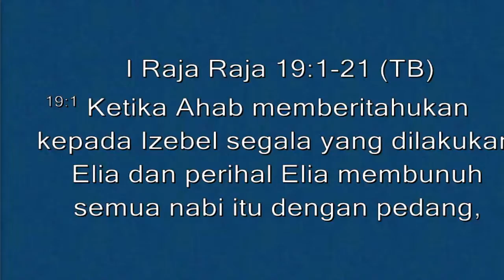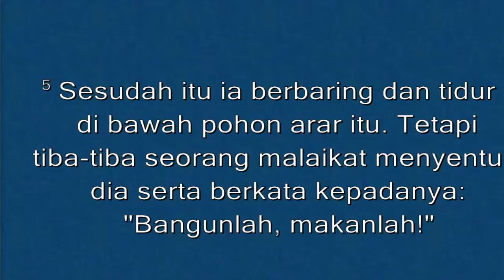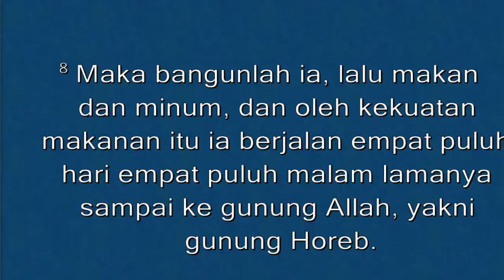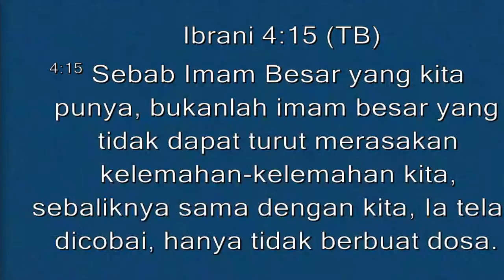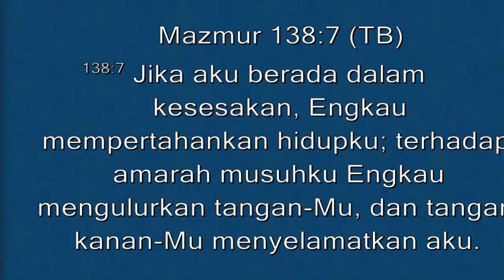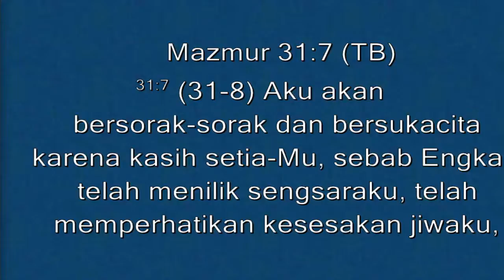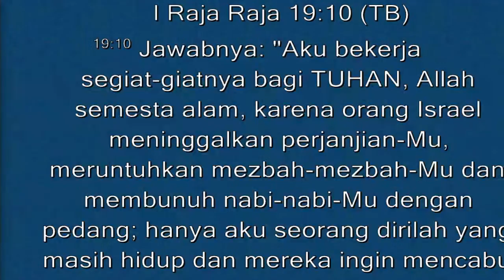Ibadah new normal 11 Oktober 2020. Pdp. Lewi Pinus